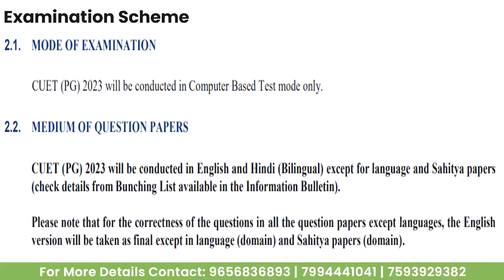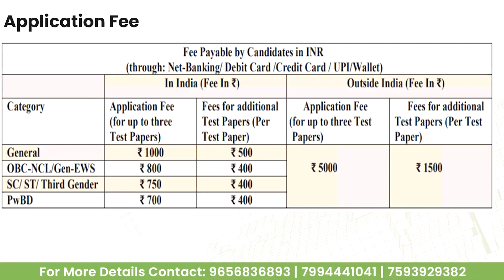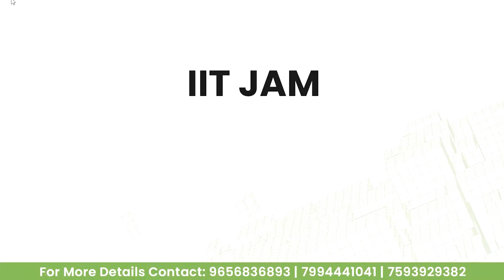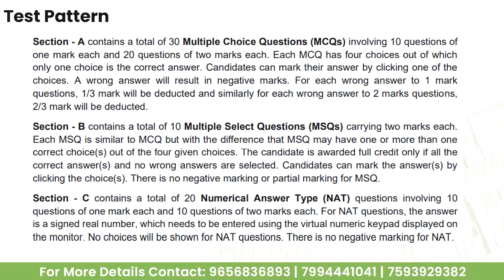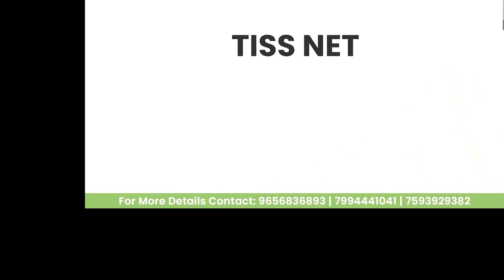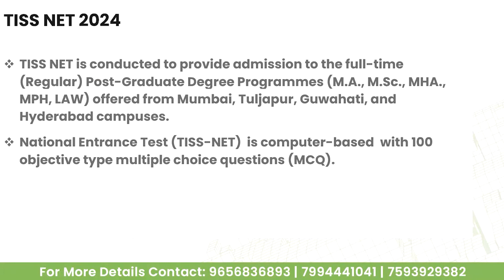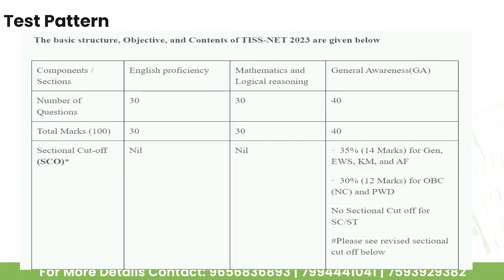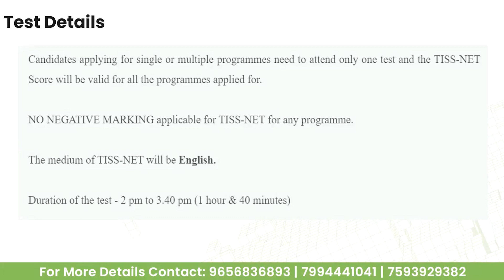Free Online Workshop | CUET PG | TISSNET | IIT JAM | Kerala's #1 PG Entrance Coaching | UG Plus